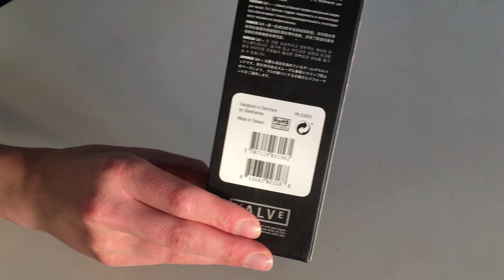Unboxing SteelSeries Rival 300 CS:GO Hyper Beast Mousepad JayNL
Unboxing the special Rival 300 Mousepad with CS:GO Hyper Beast Skin from SteelSeries, unbox by JayNL